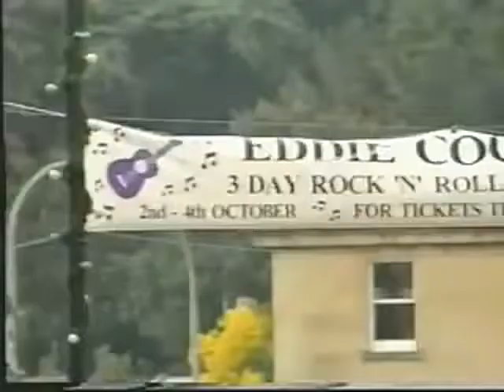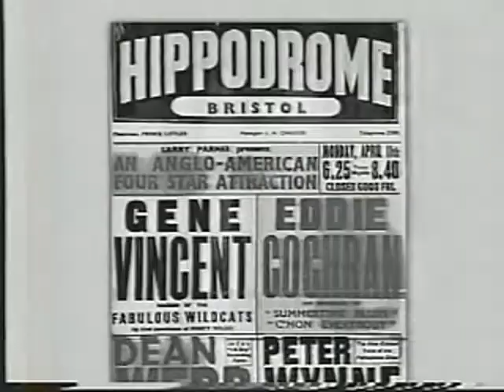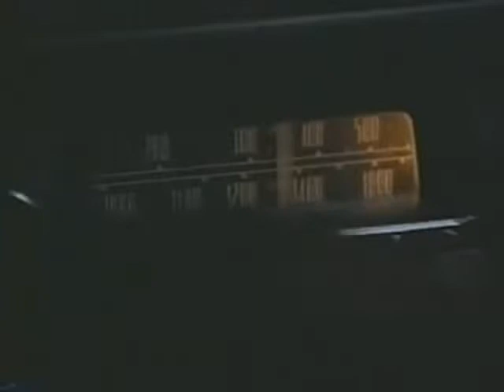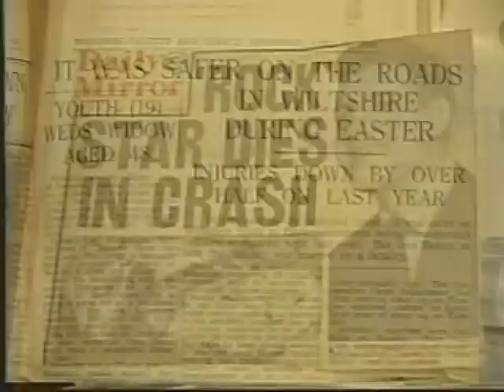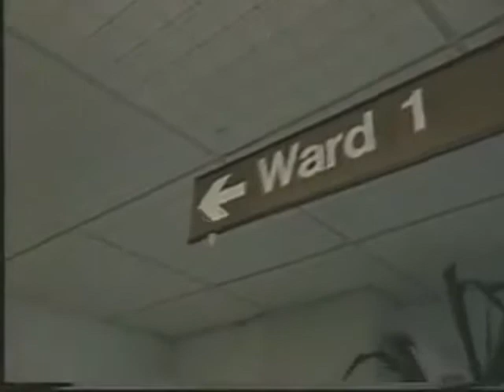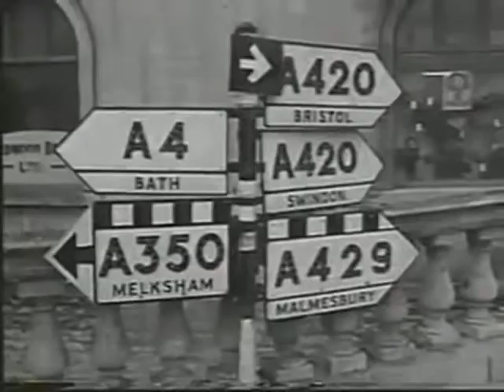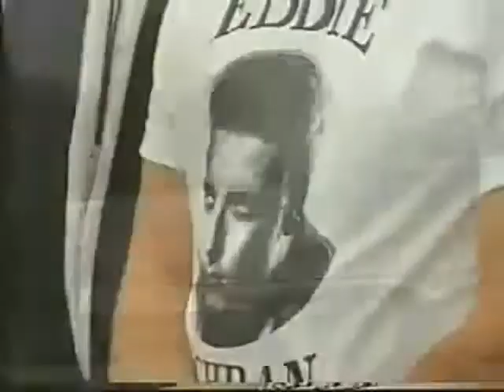Eddie Cochran Cherished Memories 2001 British documentary